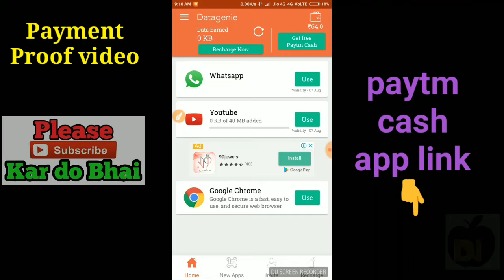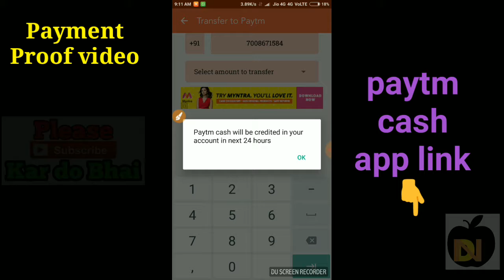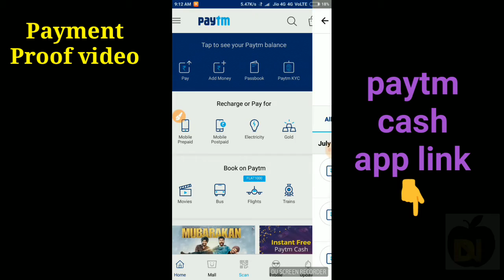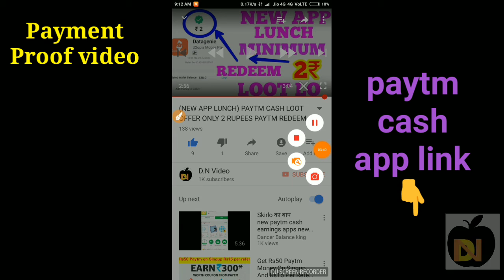【DATAGENIE】 LIVE PAYMENT PROOF LOOT LO BHAI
App link👇👇👇👇👇👇👇👇

Download Datagenie and use your favourite Apps at zero data cost.